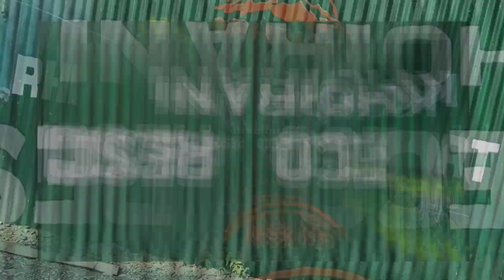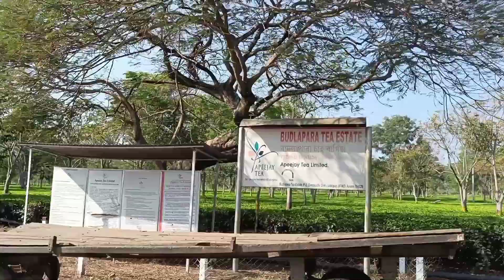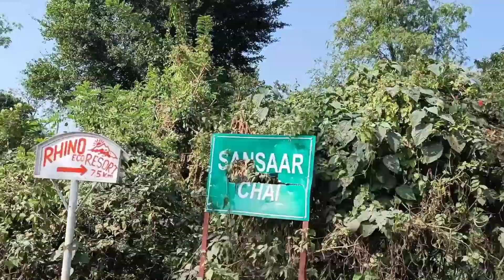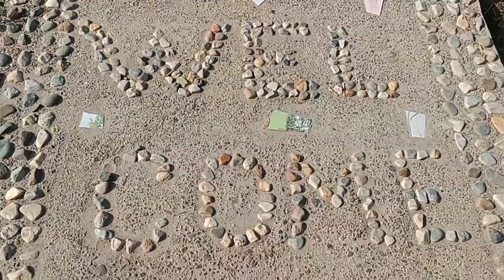Anniversary special vlog from Rhino Eco Resort Dimakuchi